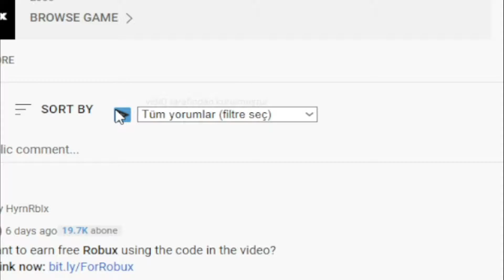(2022) 🐝 Roblox Bee Swarm Simulator Codes 🐝 ALL NEW *UPDATE* CODES!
Roblox Bee Swarm Simulator Codes. I have put together all the new secret codes of Roblox Bee Swarm Simulator in this video. Bee Swarm Simulator is a Roblox game where we produce honey with our bees and buy better items and bees with the money you earn. Have a good time.